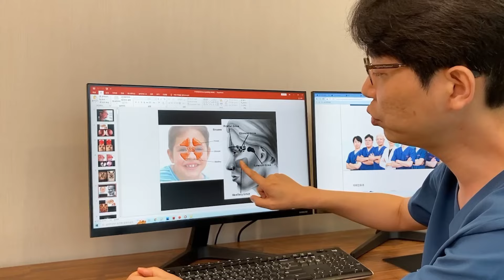축농증수술 대단한거 아닙니다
국내 단일과 최대 규모의 이비인후과 병원
◆ BS코아이비인후과 ◆

★ 서울점 ★
서울특별시 강서구 강서로 323, 효동메디컬빌딩 4~8층
상담:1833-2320    카카오채널 상담 : 비에스코아이비인후과병원

★ 인천점 ★
인천광역시 계양구 봉오대로 668, 영신빌딩 2층,3층,5층
상담: 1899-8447    카카오채널 상담 : 비에스코아이비인후과의원